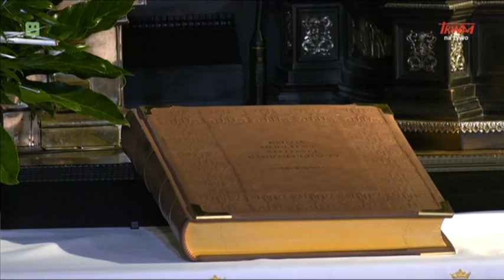Apel Jasnogórski 26.11.2022